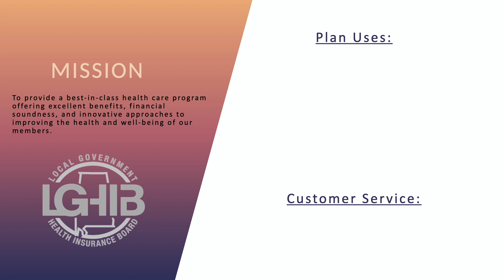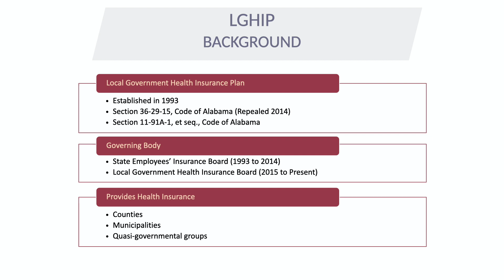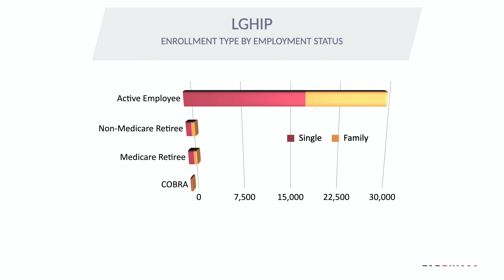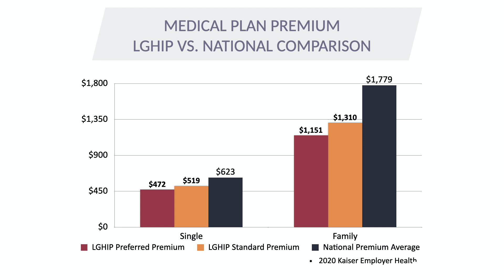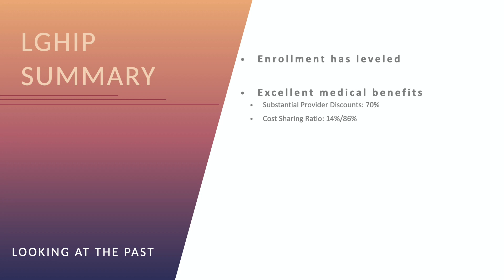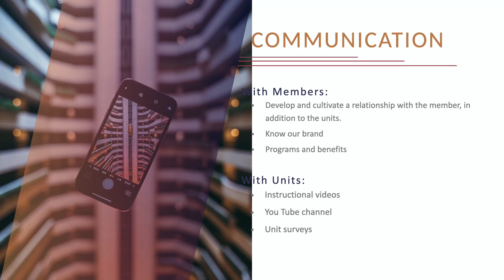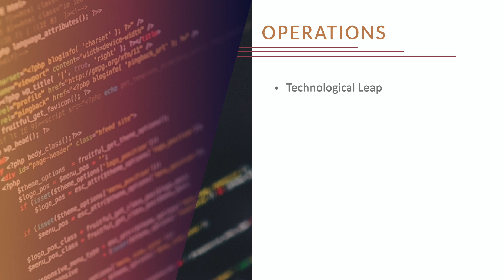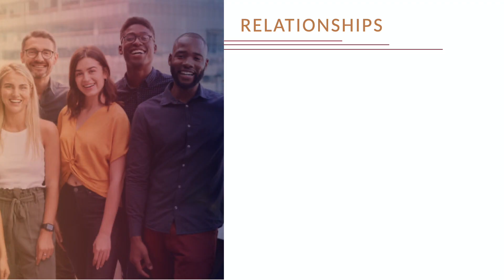Great Scott! The LGHIP's Great Past and Greater Future with David Hilyer